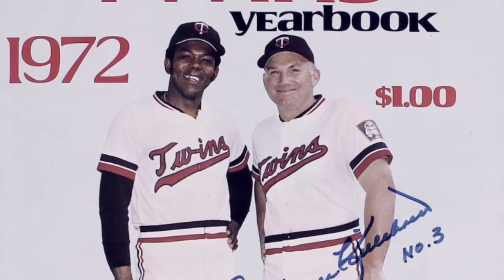Baseball is Back